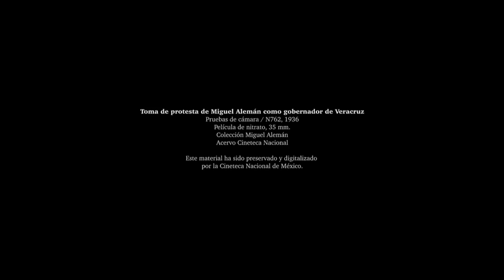Toma de protesta de Miguel Alemán como gobernador de Veracruz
Pruebas de sonido para la toma de protesta de Miguel Alemán como gobernador de Veracruz. En ese entonces se estaban realizando las primeras pruebas de sonido en el cine. El joven microfonista que se aprecia es Ismael Rodríguez, quien más tarde se convertiría en uno de los más reconocidos directores de cine mexicano.